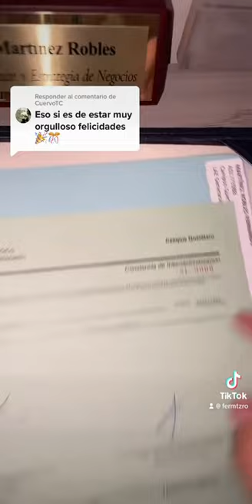Esto obtienes en una Licenciatura en el Tec de Monterrey